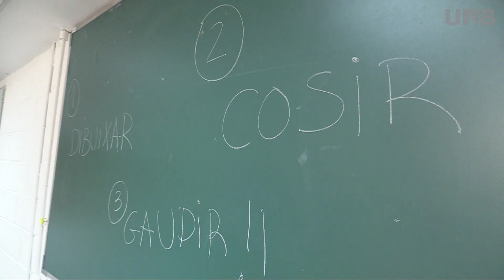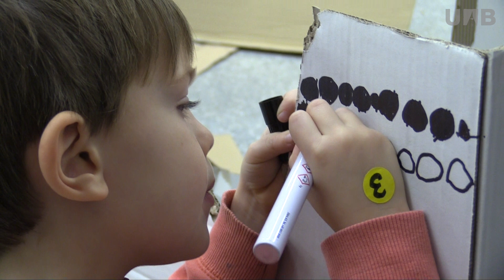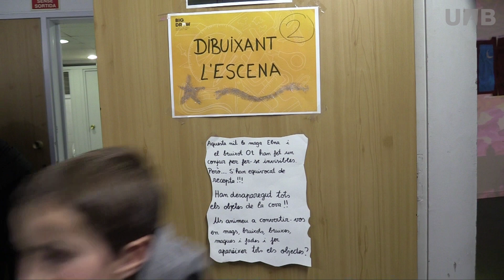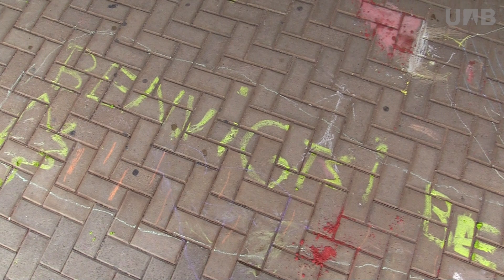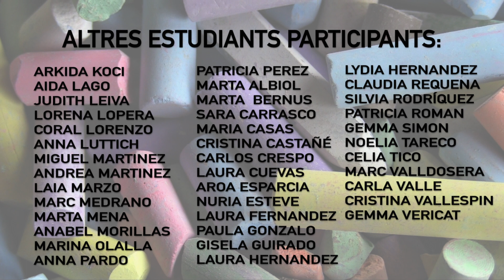La festa del dibuix. Un projecte d'Aprenentatge i Servei. Procès (2ª edició - 2018)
La festa del dibuix és un projecte d’Aprenentatge i Servei que hem desenvolupat a la Facultat de Ciències de l’Educació de la UAB.

Aquest projecte ha consistit en el disseny i conducció de 9 tallers de dibuix per part de les estudiants de 4t curs del Grau d’Educació Primària, dins de l’assignatura: Innovació Didàctica de les Arts Visuals. Aquests tallers han estat pensats i s’han portat a terme amb els nens i nenes de l’Escola Bellaterra. Han participat 6 classes: 2 de P5, 2 de 2n i 2 de 4art; durant un matí han vingut a la Facultat a gaudir de les experiències que els espais de creació artística els hi ofereixen: espais de llibertat amb seguretat.

Per a mes informació sobre la festa del dibuix, organització, tallers... podeu visitar la plana web lafestadeldibuix. (Trobareu un altre vídeo documental fet per les estudiants).